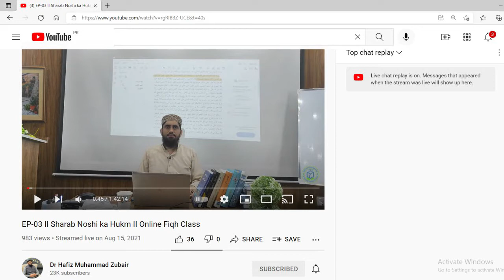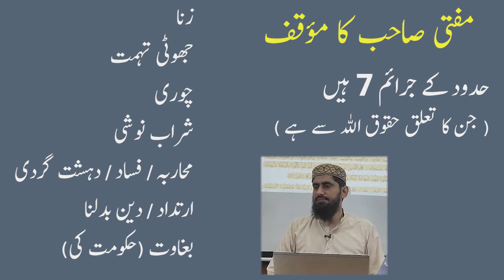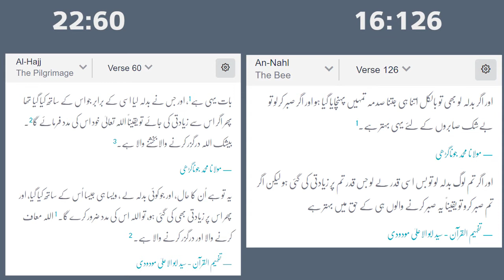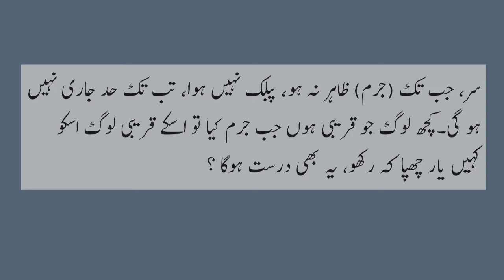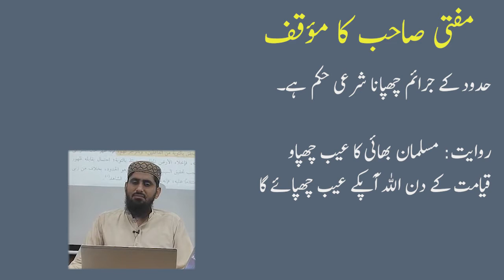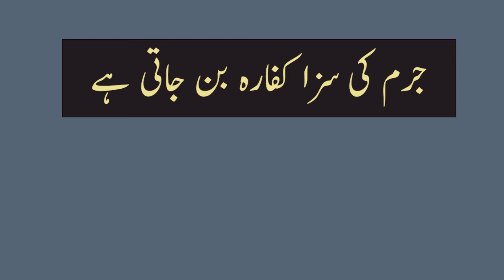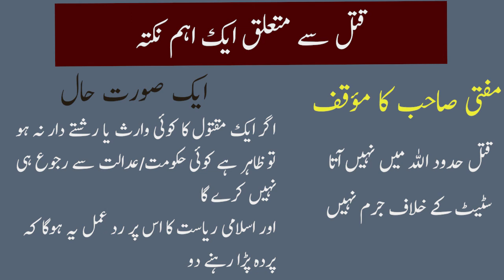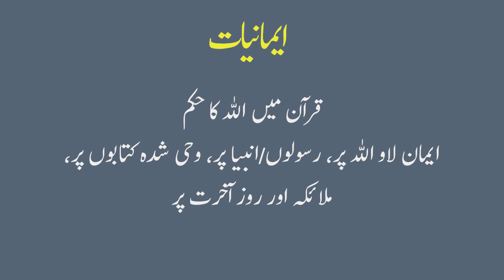Hudood k Jurm | hiding testimony | punishment of theft in Quran v/s Fiqh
Dr. Hafiz Muhammad Zubair ki online fiqh class k ek lecture ka tanqeedi jaiza,

Critical Analysis of Fiqh which is taught in islamic instiutes based on Narrations , Most of them are against Quran

fiqh vs Quran
hiding testimony, punishment of theft,

ڈاکٹر حافظ محمد زبیر کی آن لائن فقہ کلاس کے ایک لیکچر کا تنقیدی جائزہ
چور کی سزا، گواہی چھپانا

فقہ بمقابلہ قرآن

video clip at 11:19
by Pavel Danilyuk from Pexels

video clip at 11:32
by CityXcape from Pexels